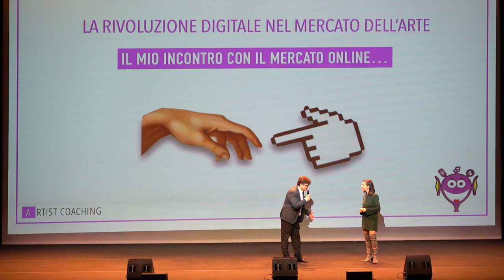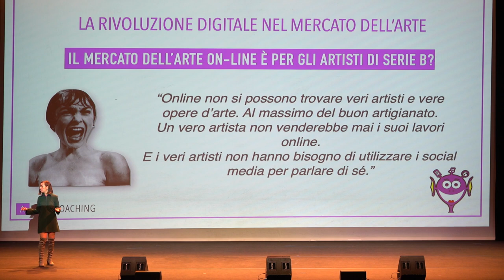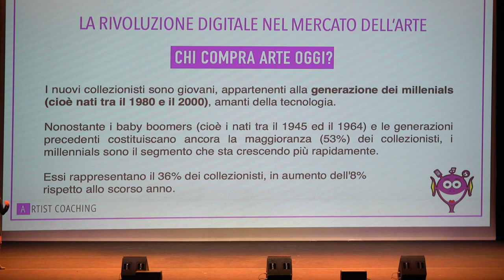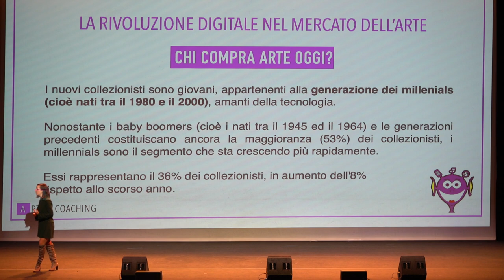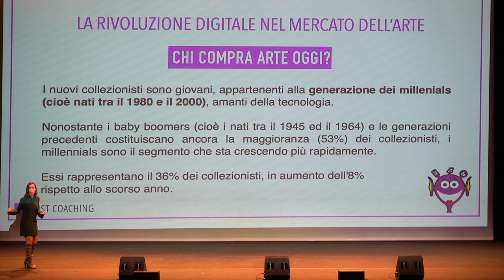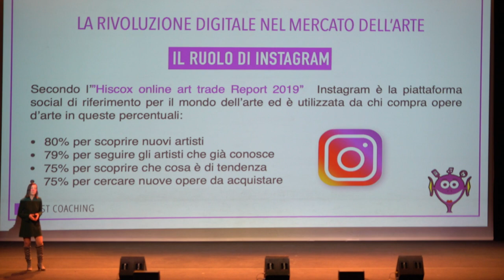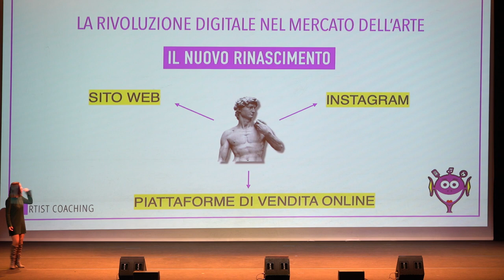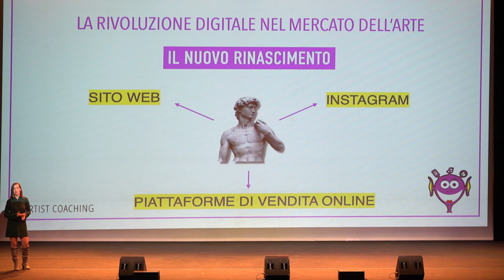GAD Domenica 15 dicembre 2019: Stefania Monopoli (Artist Coaching)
Domenica 15 dicembre, intervento integrale di Stefania Monopoli (Artist Coaching).
In questi 34 minuti ci sono tantissimi elementi utili per tutti gli artisti che vogliono imparare a vendere la propria arte on line.